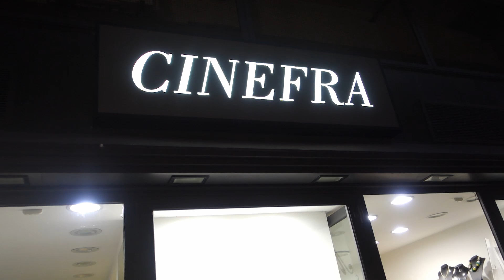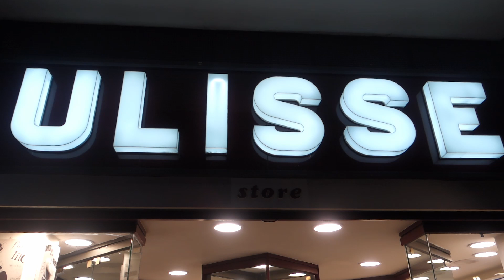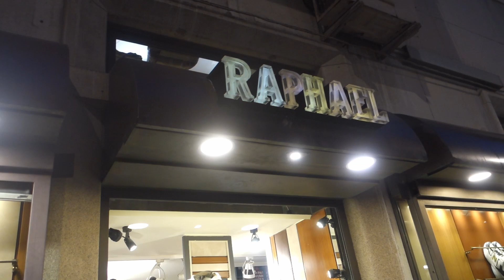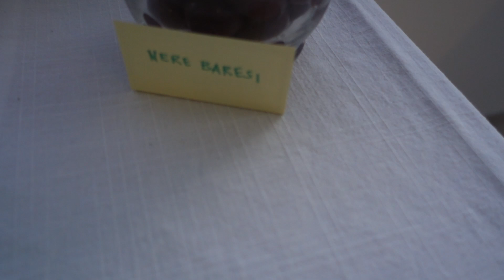Вечерний Бари. Шоппинг улица Corso Cavuor, модные витрины.